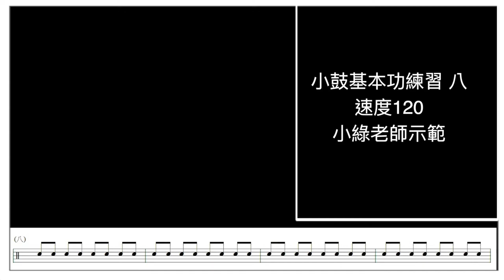【爵士鼓手魷魚kEN®】🥁🎼2021 🎵 DrumsTeacher.com™🎶Drum Lesson｜小綠老師示範；小鼓基本功練習 p8